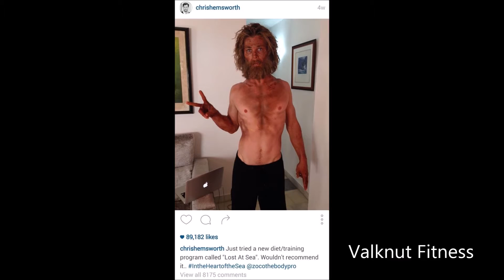Thor "Chris Hemsworth" Loses All His Gains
Thor "Chris Hemsworth" Loses All His Gains. New movie.